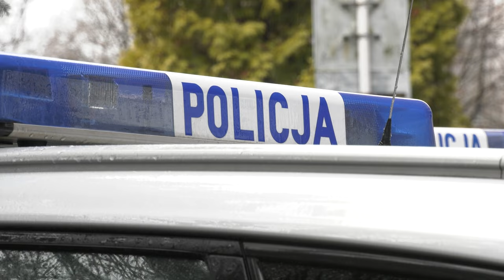Zabójca zatrzymany po latach 05.02.2024